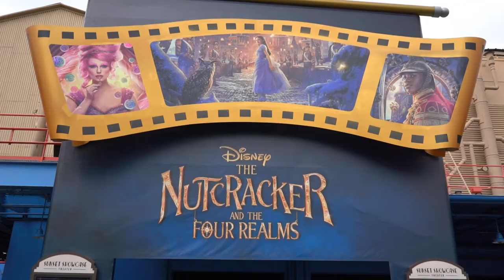The Mad Hatter Calls Lisa A Liar. Finishing her Birthday Week At Disneyland. Nutcracker. Frozen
What a fun Birthday week I had. The Mad Hatter called me a liar in a discussion over my Birthday week. New Nutcracker awesome movie preview in California Adventure and The Frozen play is better than ever. Thank you all for the birthday wishes. Have an awesome day, Billisa